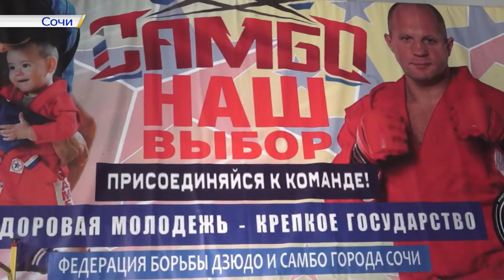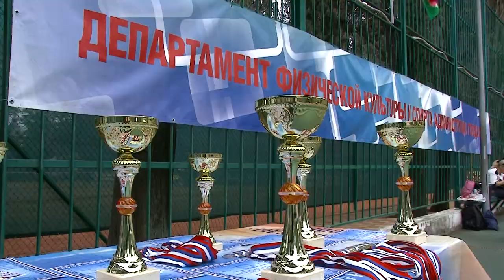Программа "На старт!": краевой турнир "Спорт против наркотиков" в Сочи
120 школьников со всех районов Сочи собрались на спортивной площадке парка «Ривьера», Каждый из этих ребят посещает секции в разных видах спорта и многие добились хороших результатов на городских и краевых турнирах.

Задача участников соревнований - получить наибольшее количество баллов в трех дисциплинах: прыжки через скакалку, дартс и комбинированная эстафета. Каждое испытание — проверка командного духа. Самое трудное — скакалка, говорят школьники.  Нужно выполнить как можно больше прыжков и всего за одну минуту.